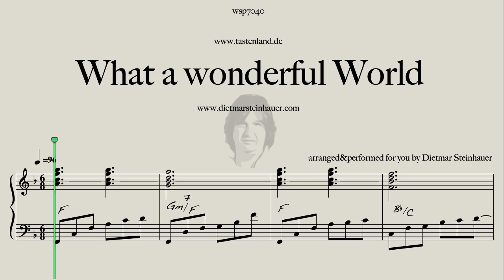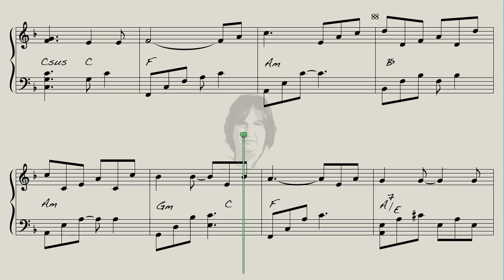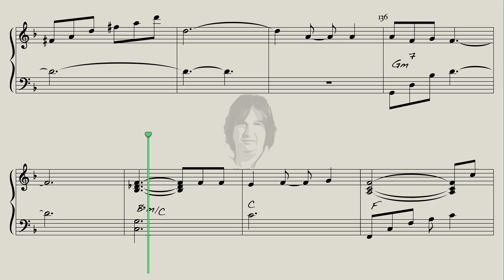What a wonderful World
Here is "What a wonderful World" for you, the great Song by Louis Armstrong. Our World could be so wonderful but..